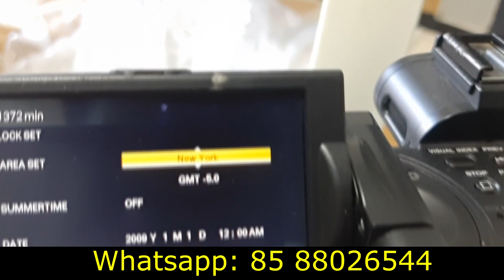Erro C:32.60 da filmadora sony nx5n reparado - 03-11-2021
Whatssap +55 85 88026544 - Gleiton Freire